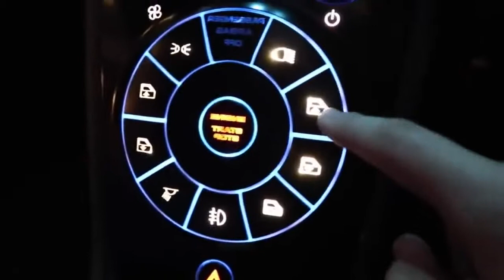TOP 5 Fastest Cars In The World | You Won't Believe # 1!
. Bugatti Chiron V-max: 261 mph / 420 kph
4. Bugatti Veyron Super Sport V-max: 268 mph / 431 kph
3. Hennessey Venom GT V-max: 270 mph / 435 kph
2. Koenigsegg Agera RS V-max: 278 mph / 447 kph
1. Hennessey Venom F5 V-max: 301 mpg / 484 kph

5. Bugatti Chiron
The Bugatti Chiron is a mid-engined two-seated sports car developed and manufactured in Molsheim, France, by Bugatti Automobiles S.A.S. as the successor to the Bugatti Veyron. The Chiron was first shown at the Geneva Motor Show on March 1, 2016. The Chiron has 1,103 kW (1,500 PS; 1,479 bhp) of power and 1,600 N·m (1,180 lb·ft) of torque starting from 2000 rpm.
4. Bugatti Veyron Super Sport
The Super Sport version of the Veyron is recognised by Guinness World Records as the fastest street-legal production car in the world, with a top speed of 431.072 km/h (267.856 mph). The roadster Veyron Grand Sport Vitesse version is the fastest roadster in the world, reaching an averaged top speed of 408.84 km/h (254.04 mph) in a test on 6 April 2013
3. Hennessey Venom GT
The Hennessey Venom F5 is a high-performance sports car manufactured by Texas-based Hennessey Special Vehicles, a division of Hennessey Performance Engineering. The Hennessey Venom F5 was unveiled at the SEMA Show in Las Vegas, Nevada, on November 1, 2017, with high expectations of its intended world-beating speed record. Using its project 2.0 second 0–60 mph (0–100 km/h) acceleration and projected 301 mph (484 km/h) top speed, Hennessey’s Venom F5 aims to eliminate the Bugatti Chiron on all acceleration and speed factors.
2.Koenigsegg Agera RS
The Koenigsegg Agera RS was unveiled at the 2015 Geneva Motor Show. The Agera RS produces 450 kg of downforce at 250 km/h. The 5.0 litre V8 engine now produces 865 kW (1,160 hp) on regular pump gasoline. The optional 1 MegaWatt package increases the engine's power to 1,000 kW (1,341 bhp).
1.Hennessey Venom F5
The Hennessey Venom F5 is a high-performance sports car manufactured by Texas-based Hennessey Special Vehicles, a division of Hennessey Performance Engineering. The Hennessey Venom F5 was unveiled at the SEMA Show in Las Vegas, Nevada, on November 1, 2017, with high expectations of its intended world-beating speed record. Using its project 2.0 second 0–60 mph (0–97 km/h) acceleration and projected 301 mph (484 km/h) top speed, Hennessey’s Venom F5 aims to eliminate the Bugatti Chiron on all acceleration and speed factors.